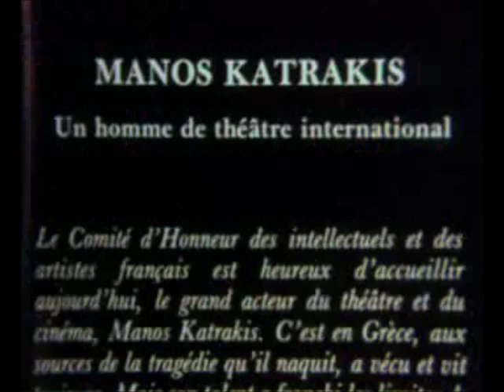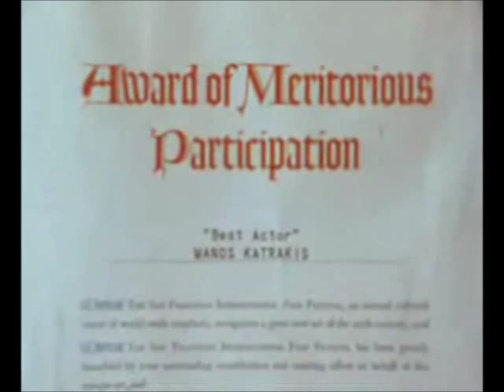Μάνος Κατράκης • Μονόγραμμα 2